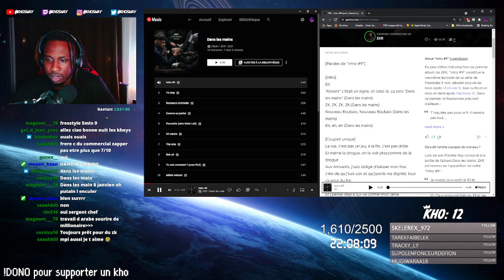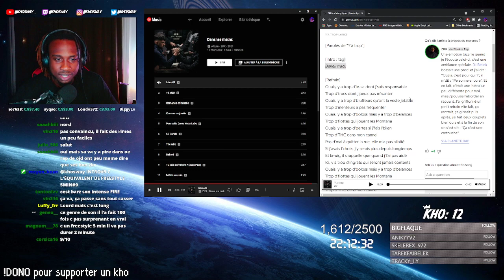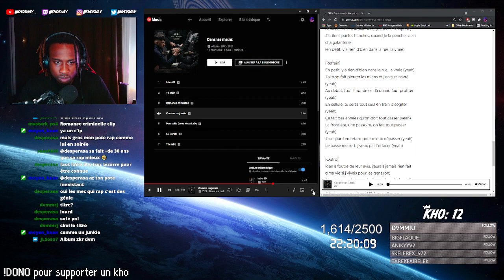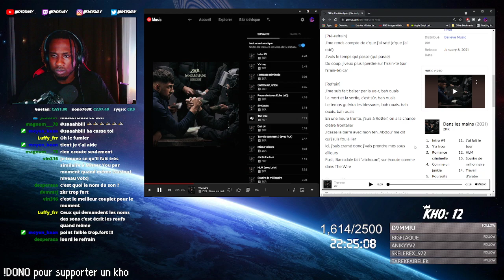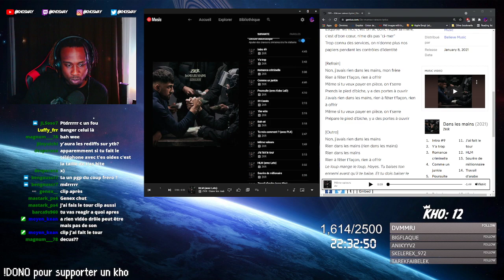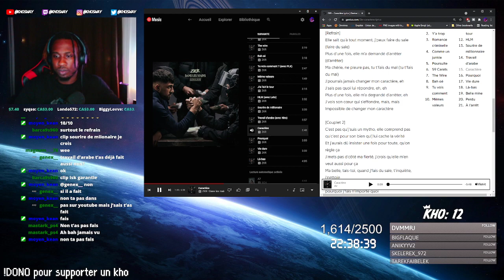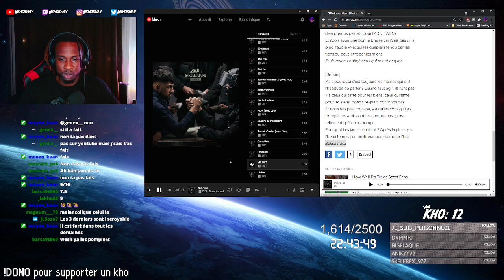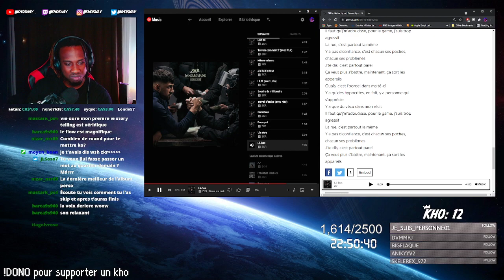ZKR - "DANS LES MAINS" 1ère REACTION/REVIEW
En route pour les 5000 sur YouTube!

514/MTL